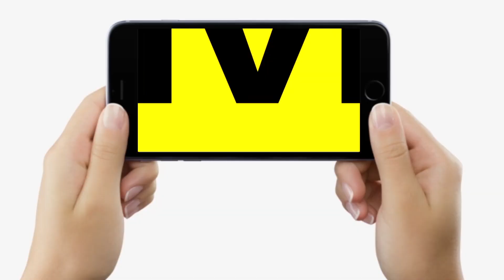Dr. Gautam Modi बता रहे, चाहते है Allergy से बचाव, तो इन चीजों से रहें दूर, वरना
देखें वीडियो, बिहार के जाने-माने एलर्जी के विशेषज्ञ डॉ. गौतम मोदी बता रहे… चाहते हैं एलर्जी से बचाव,  तो इन चीजों से रहें दूर, वरना...